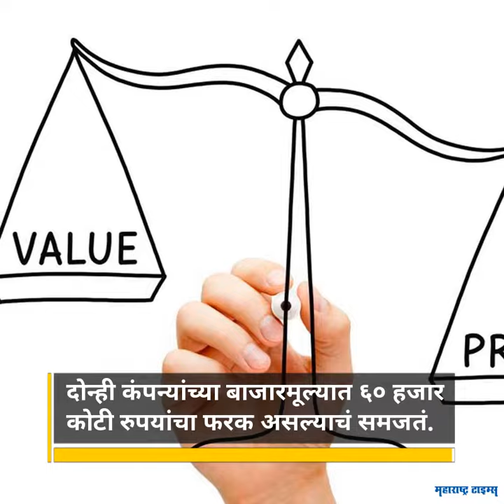Who is King of share market? TATA or Reliance? Here is all info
टाटा की रिलायन्स?; शेअर बाजारावर वर्चस्व कोणाचे? जाणून घ्या संपूर्ण माहिती.